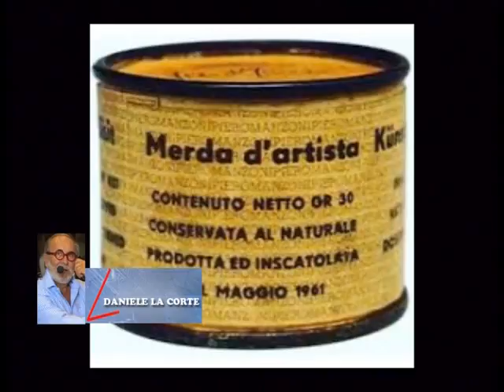L ' ANGOLO DI DANIELE LA CORTE VENERDI 4 NOVEMBRE 2016